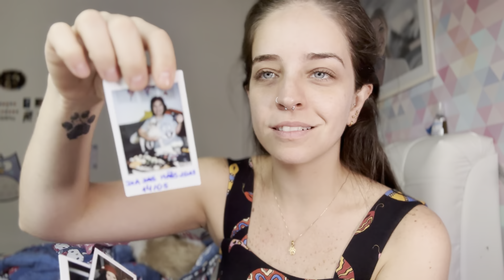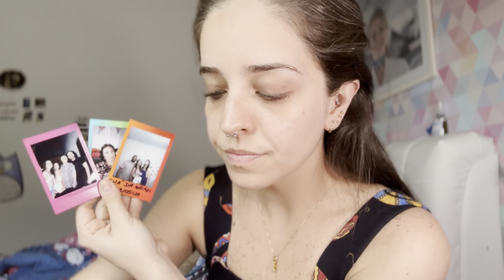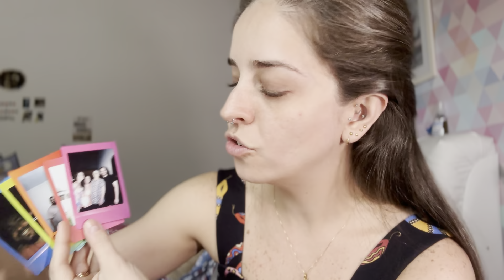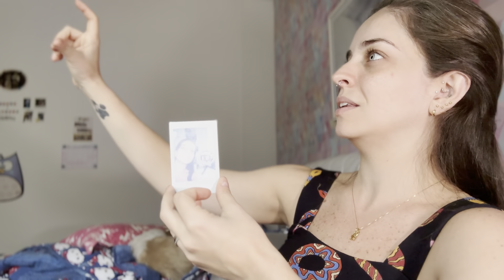Nanda Barros - resenha instax 11